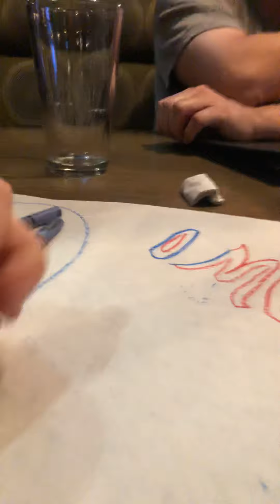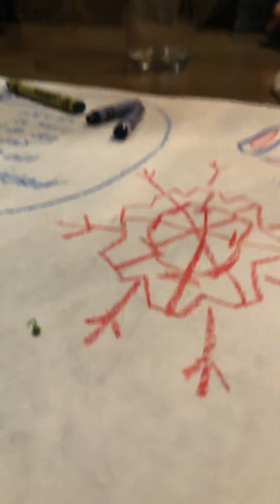Teaching you how to do draw a snowflake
And I’m going to be doing a robux giveaway if you subscribe turn on post notifications and give this video a big thumbs up so that’s all I have to say see you again tomorrow bye😘